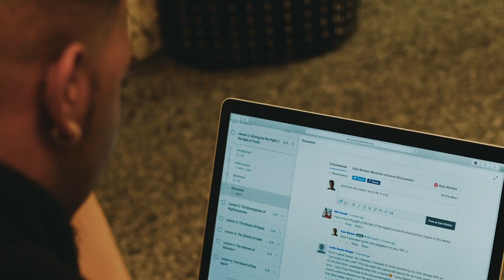3 Words that Change Everything You Know about the Armor of God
The armor of God in Ephesians 6 may be the most known “spiritual warfare” passage in Scripture. Many teach that it represents a method of fighting the devil. But 3 keywords throughout the passage reveal something completely different.